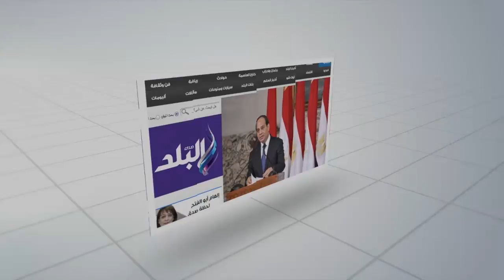صدى البلد | محافظ الفيوم: 900 مروحة جديدة استعدادا لامتحانات الثانوية العامة